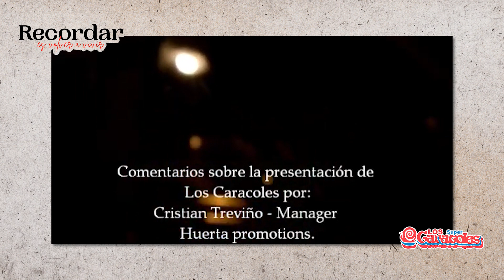Los Súper Caracoles - Gira En USA [Parte 2] - Recordar Es Volver A Vivir